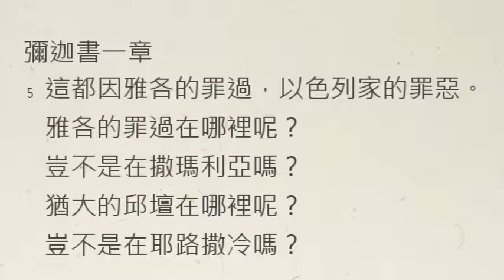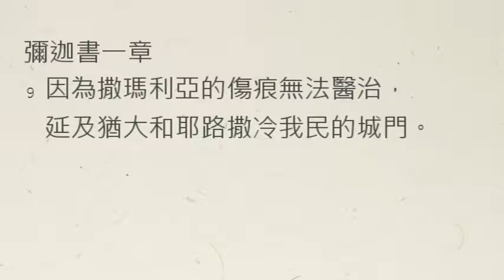【中壢教會】每日靈修 - 吳富仁牧師 - 3/6 - 彌迦書1章